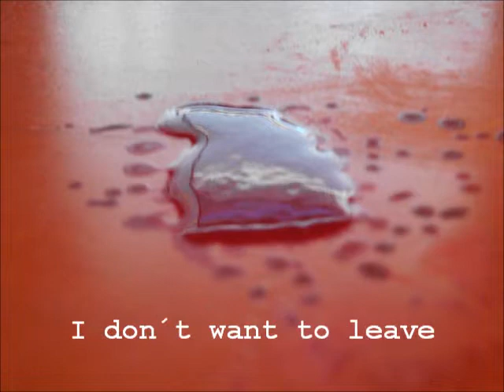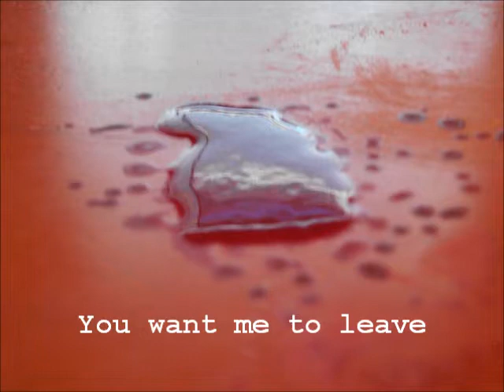Psycarnage - unreasonable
final words, final thoughts, chapter closed